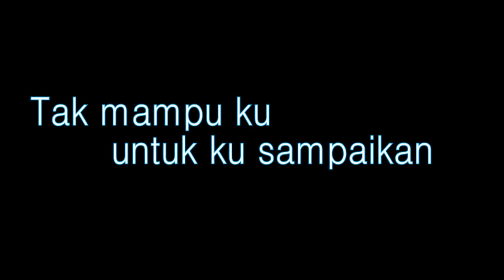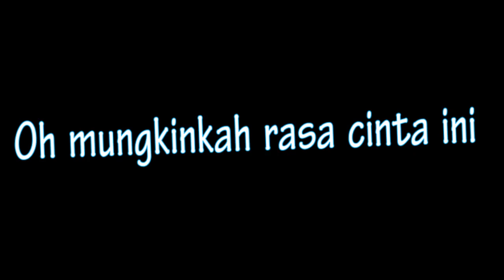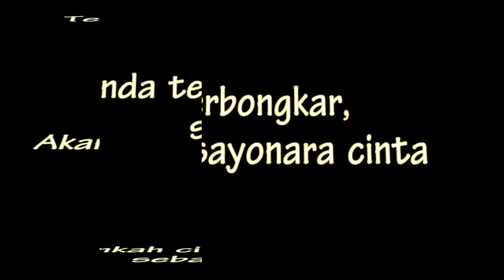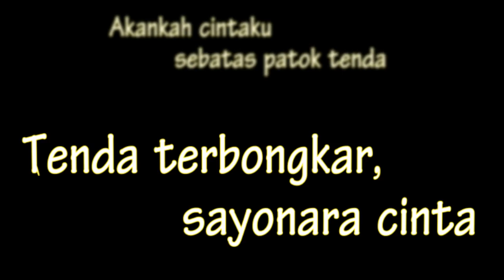Lagu Sebatas Patok Tenda Pramuka Lirik Keren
Lirik Lagu Pramuka Sebatas Patok Tenda
Sebuah lagu Pramuka yang dikemas dengan audio dan lirik yang keren dan mampu memanjakan mata anda dalam membaca liriknya.